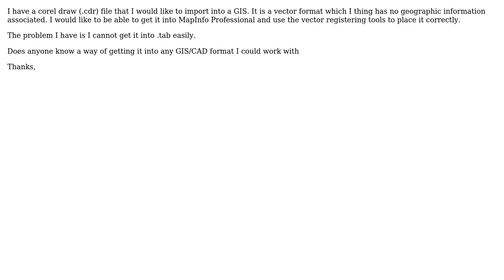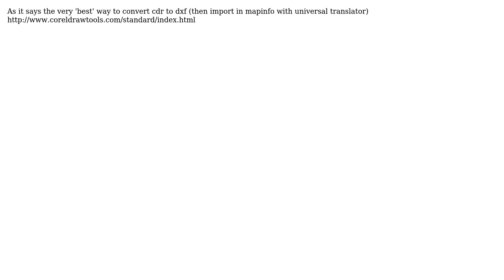GIS: Import .cdr file into gis/cad format (2 Solutions!!)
GIS: Import .cdr file into gis/cad format